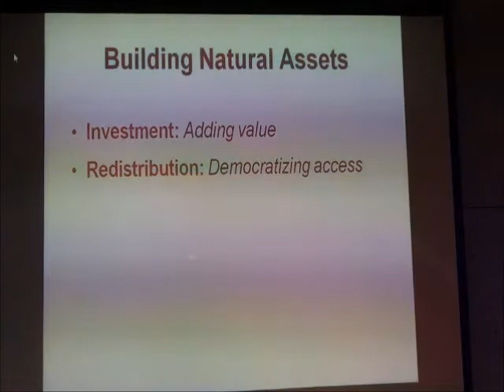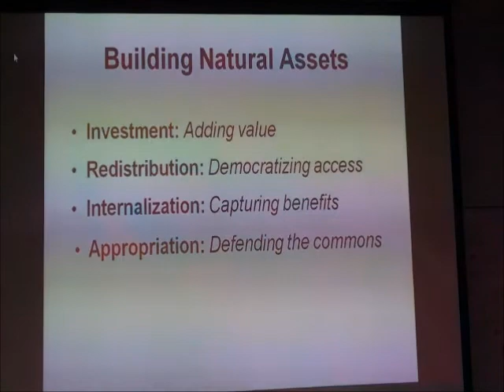jb_assets_2.wmv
James K. Boyce, Professor of Economics and Director of the Program on Development, Peace-building, and the Environment in the Political Economy Research Institute at the  University of Massachusetts, Amherst, during his Jan. 11, 2012, talk on "Environment vs. Economics" at Michigan Tech University, gives examples of investing in natural assets.